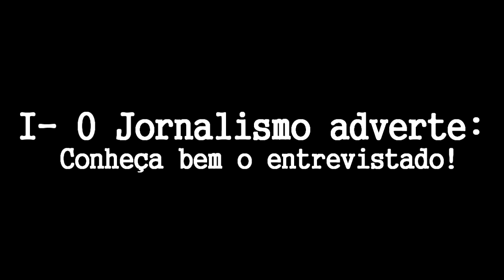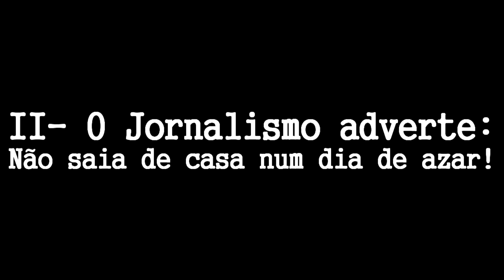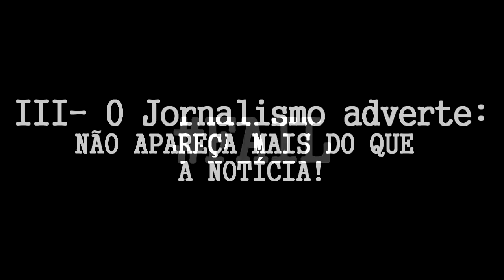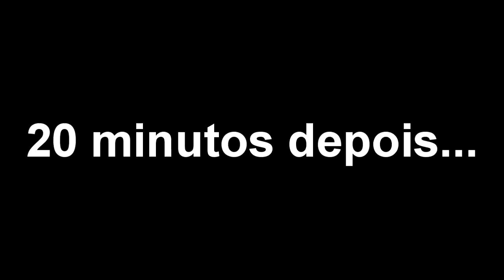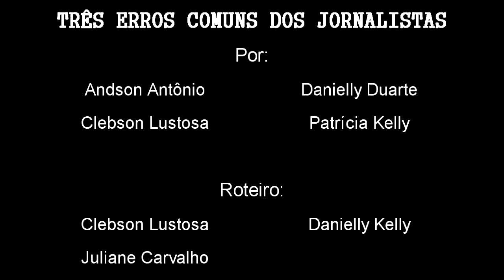3 ERROS QUE O JORNALISTA DEVE EVITAR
Trabalho amador realizado por acadêmicos do V Período de Jornalismo -UESPI de Picos-pi
O humor alia-se à finalidade de mostrar alguns erros que o jornalista deve evitar.
O vídeo se divide em 3 partes:
I- O jornalismo adverte: CONHEÇA BEM O ENTREVISTADO!
II- O jornalismo adverte: NÃO SAIA DE CASA NUM DIA DE AZAR!
III- O jornalismo adverte: NÃO APAREÇA MAIS QUE A NOTÍCIA!